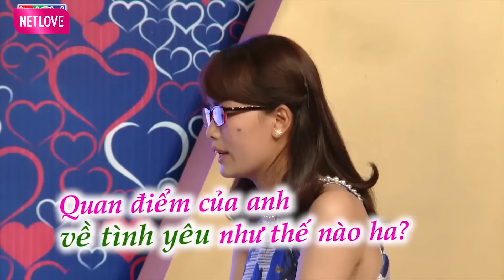Anh trai CHÊ THẲNG làm em gái MẤT CƠ HỘI HẸN HÒ và tiếp tục ế, MC Quyền Linh bó tay chàng trên mây